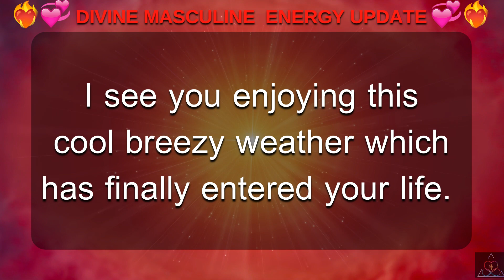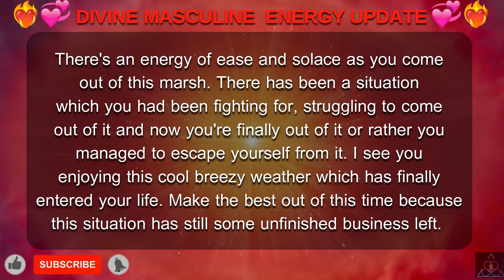DM to DF 💌 "Divine Masculine Current Energy Today." 🔥💗😍💖💞💓😘💝Specific DM Current Energy Today Reading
DM to DF 💌 "Divine Masculine Energy Update Today" 🔥💗😍💖❤️💕💞🥰💓😘💝 (Very Specific Message)

This is divine masculine energy today message. This message is shared by Divine Masculine To Divine Feminine today. This is divine masculine current energy today.

Also these readings are not just for the couples, or people in separation, these DM current energy today updates are for individuals, basically it’s for everyone.

Related Queries-
divine masculine current energy Today
divine masculine
dm df
dm message to df today
dm tarot
twin flame
dm
twinflames
twin flames
twin flame reading